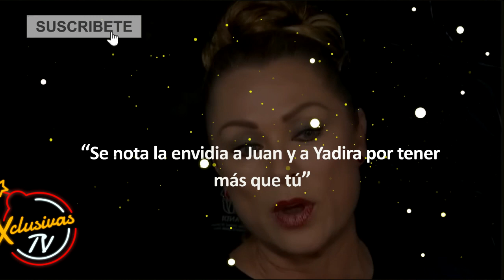Leticia Calderón envidia el inmueble que no se destruyó de Collado en Acapulco